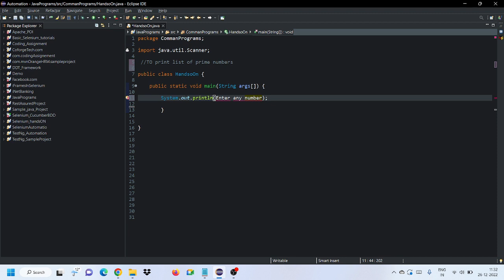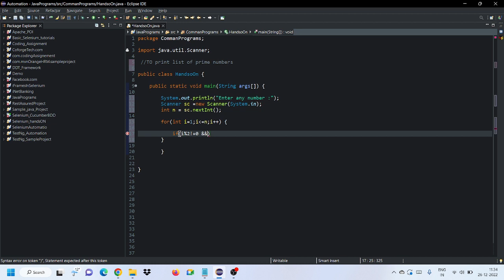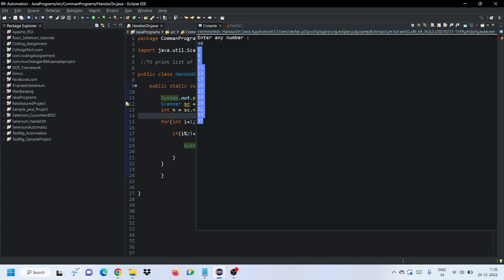To Print prime numbers list || Java Programming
This video is about printing Prime numbers list through java programming language.

For any query contact below details:
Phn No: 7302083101